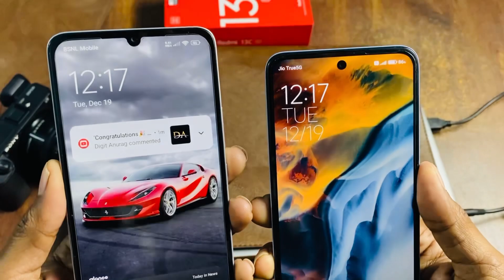Redmi 13C 5G VS REDMI 12 5G FULLCAMERA,PERFORMANCE,COMPARISION REDMI 13C 5G vs REDMI12 5g